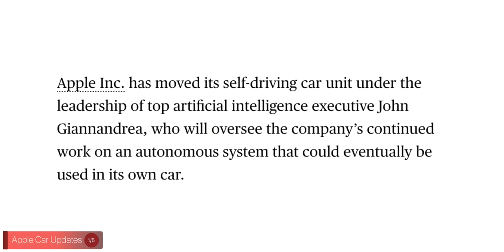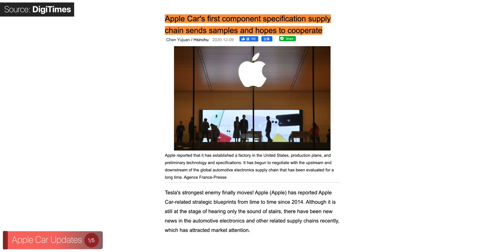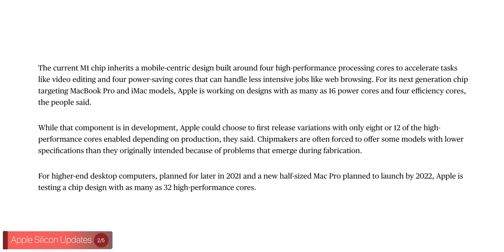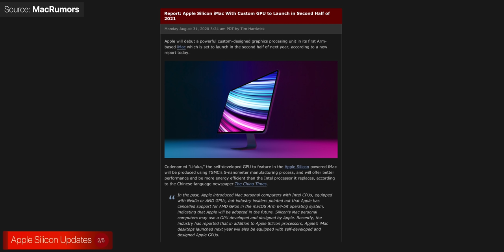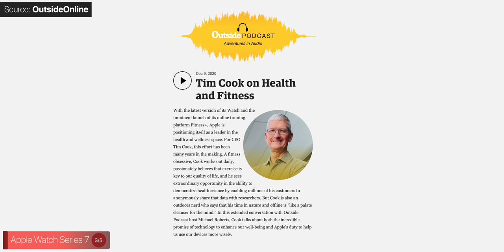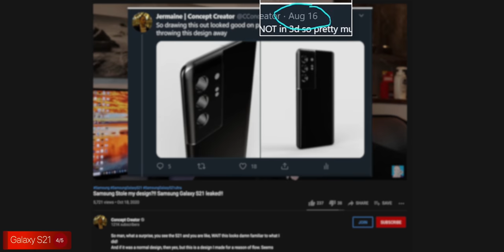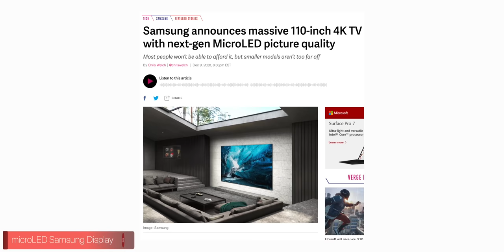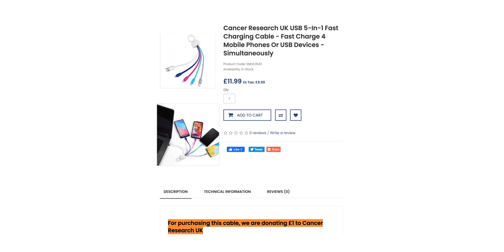Apple Car - Finally Happening! - ZoTNews 13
Apple Car, 2021 Apple Silicon, Apple Watch Series 7, Galaxy S21 & microLED Displays - ZoTNEWS Episode 13

Product Links:
▶ S20 Ultra
▶ Apple Watch Series 6
▶ LG CX (Best TV right now)